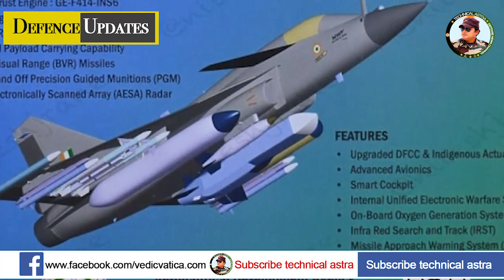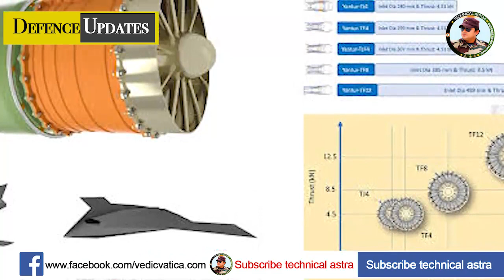चीन सीमा पर भारतीय सेना का कारनामा | BBNL in Siachen Glacier, Heron With Ammo, CATS Warrior Soon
Today News Defense news updates today’s episode 19–09-2022

Defense Updates  #1715 : BBNL in Siachen Glacier, Heron With Ammo, DRDO APU For FICV And Tanks, IAF More Tejas Mark 2, HAL CATS Warrior Soon, Areo Engine for Cruise Missile, Egypt For Tejas.

Indian Defence Updates Latest - Indian Defence Updates 2022 - Defence Updates 2022 - Indian Defence Updates India - Indian Defence News | Indian Defence Hindi.